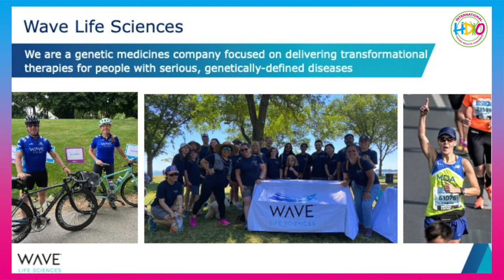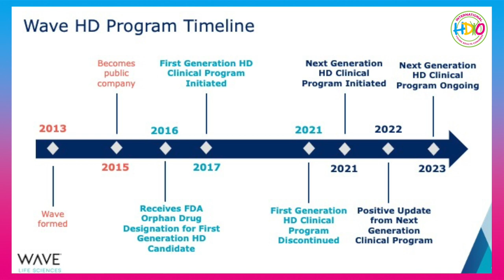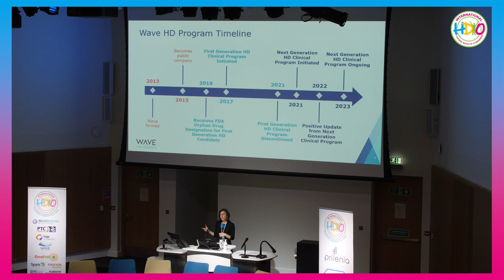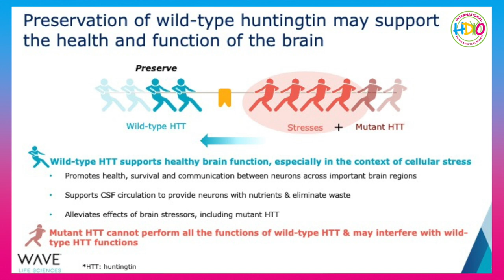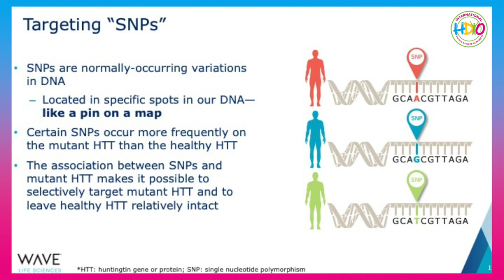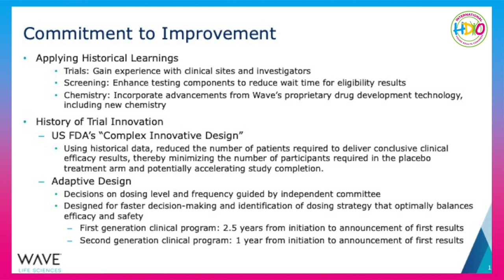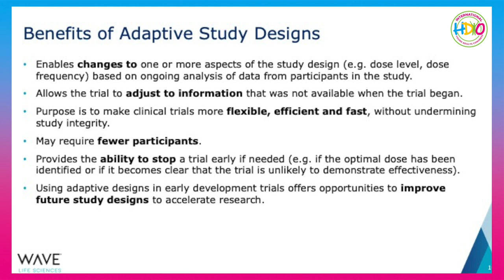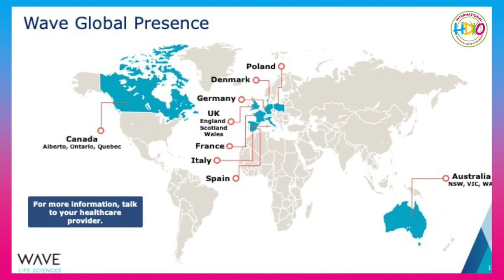Scientific Update - Allele Selectivity Approach to Lowering Mutant Huntingtin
Speaker: Chelley Casey, Wave Life Sciences